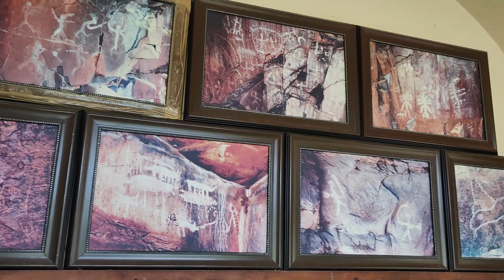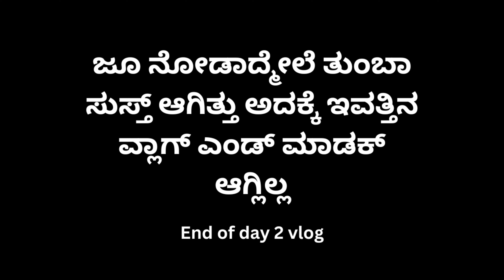Chandragiri fort and Sri Venkateshwara zoological park (tirupati Day 2) - Vlog 12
See us experience the extreme heat in tirupati while seeing the beautiful chandragiri fort and the zoo.